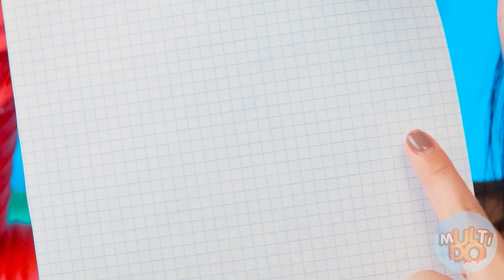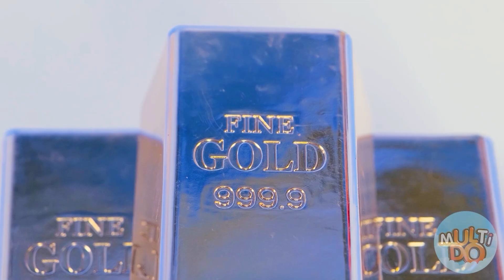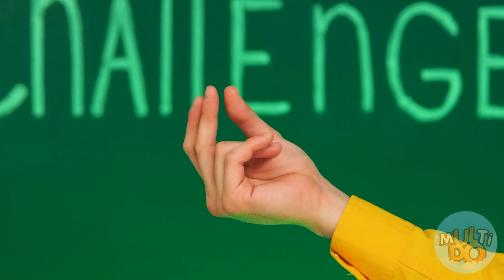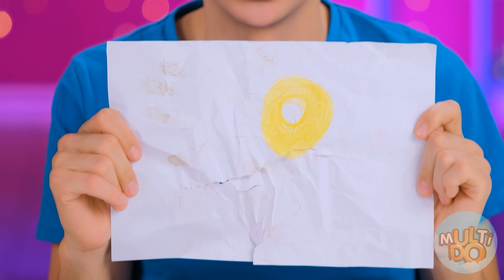Kto Narysuje To Lepiej? Szalone Wyzwania i Sztuczki Artystyczne | Bitwa na Jedzenie Multi DO Fun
Lubisz rysować? Dołącz do naszego nowego wyzwania!